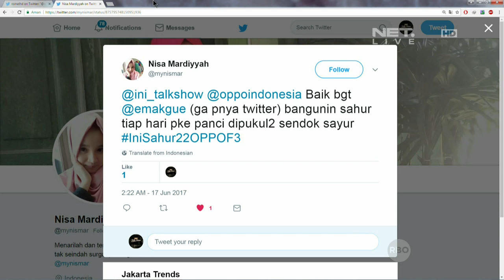Ini Sahur 17 Juni 2017 (7/7) Riza Shahab, Adzana Bing Slamet & Cerelia Raissa